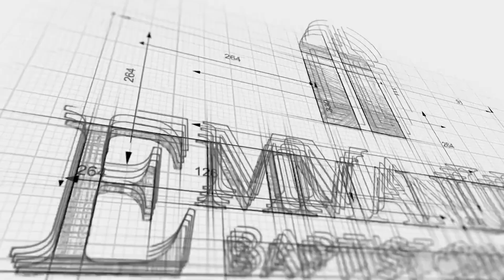Watching Jesus Die East Texas Revival 2023 Tuesday PM 10 31 2023